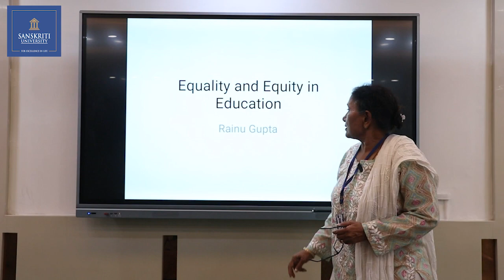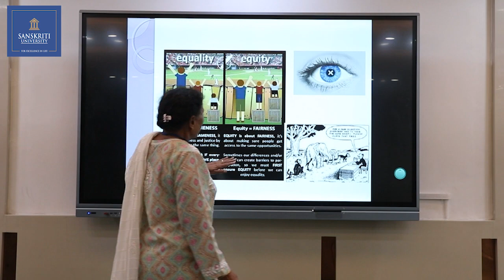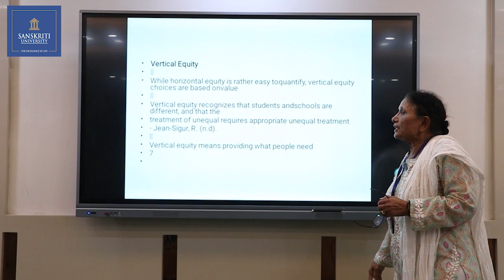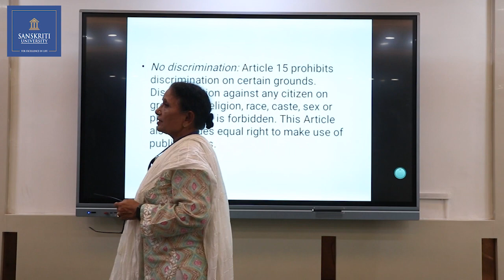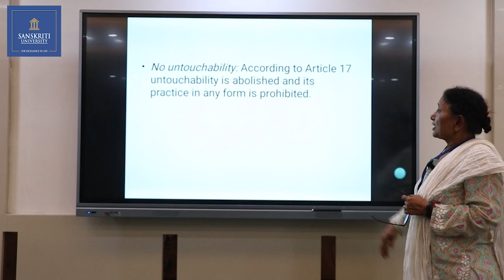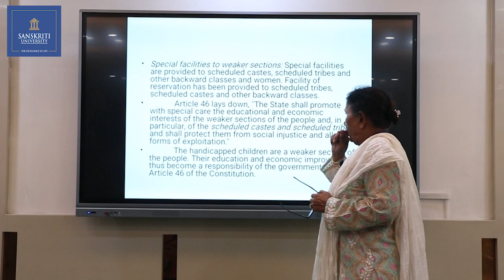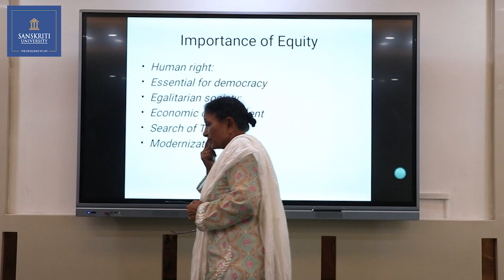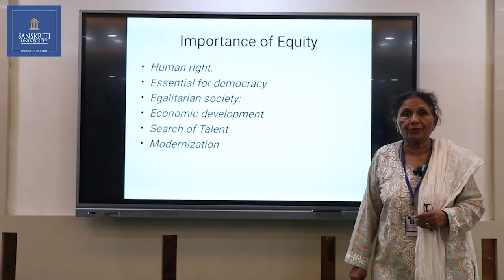Lecture Series 021 - Equality and Equity in Education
Join Prof. (Dr.) Rainu Gupta on a transformative journey through the realms of equality and equity in education in this enlightening lecture series. In an era where educational opportunities are seen as the cornerstone of social progress, understanding the nuances of equality and equity is paramount.

Throughout this series, Prof. Gupta, an esteemed academic in the field of education, will unravel the complexities surrounding these concepts. With a keen focus on both theory and practice, she will explore the challenges and opportunities in ensuring equitable access to quality education for all individuals, regardless of their backgrounds or circumstances.